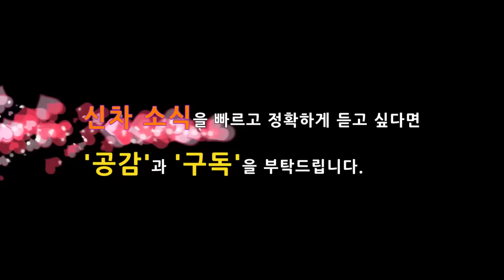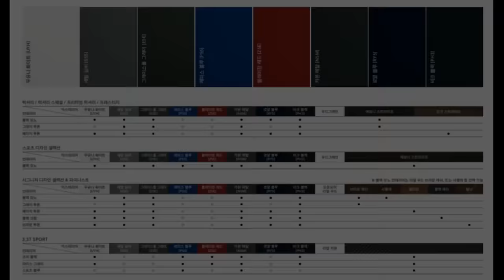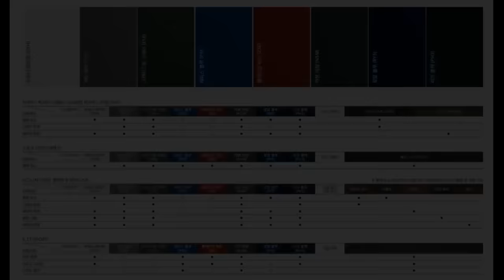14부! 제네시스 GV80과 G80 디자인 차이점! GV80 13가지 색상! Genesis SUV! GV80 VS G80 Exterior! color! Korean Cars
공개를 앞두고 이전보다 빠르게 베일을 벗고 있는 제네시스 최초의 SUV인 GV80과 세단인 G80은 외부 디자인에 어떤 차이점이 있을까요? 또한 GV80에 새롭게 적용될 13가지 컬러를 알아봤습니다.

# 적용 예상 색상 정보
1. 우유니 화이트 펄 2. 블랙 3. 카본 메탈 4. 골드 코스트 실버 5. 블루  6. 세빌 실버 7. 레드 8. 우유니 화이트 9. 그레이톤 블루 10. 그린(카키) 11. 화이트 무광 12. 실버 무광 13. 그린(카키) 무광